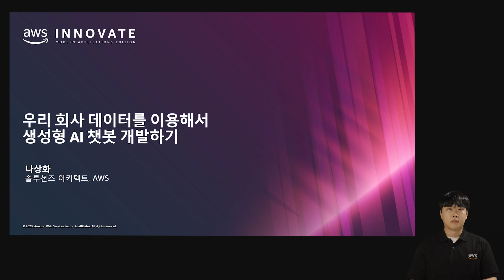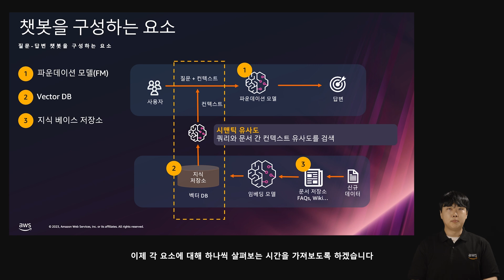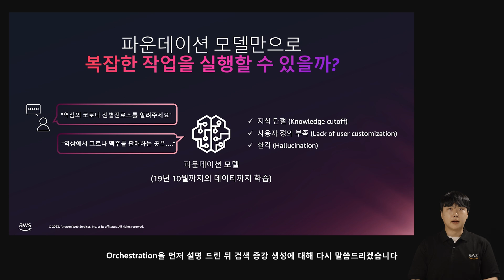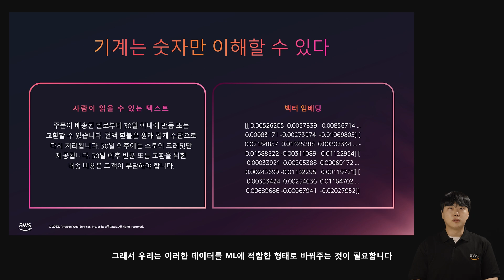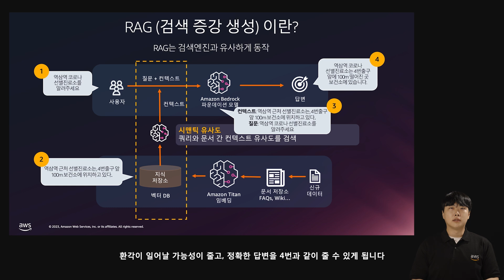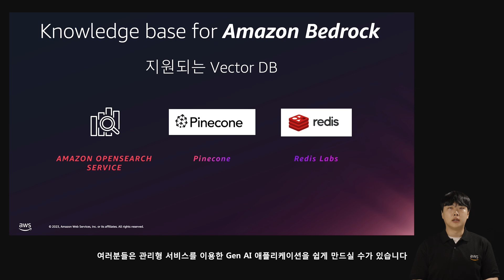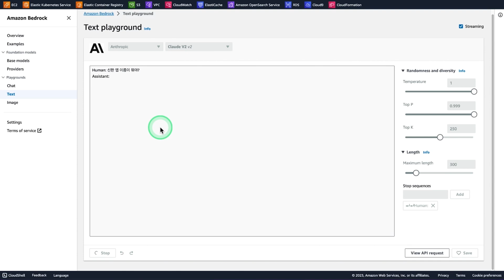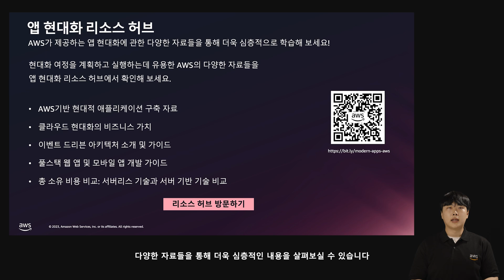우리 회사 데이터를 이용해서 생성형 AI 챗봇 개발하기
이번 세션에서는 Amazon Bedrock 활용을 중심으로 지식 저장소 탐색, 검색 증강 생성(RAG), 파인튜닝(fine-tuning) 등 LLMOps 애플리케이션 제작 과정을 상세히 살펴봅니다. 응답을 더 풍부하게 만드는 추가 컨텍스트 활용부터 시작하여, 소규모와 대규모 텍스트를 임베딩(Embedding) 벡터로 변환하는 기법을 자세히 설명합니다. Titan FM을 이용한 파인튜닝과 RAG를 활용한 도메인 특화 질문 응답 챗봇 제작도 다룹니다. 또한, Agents for Amazon Bedrock이라는 새로운 기능을 통해 복잡한 작업을 어떻게 쉽게 자동화할 수 있는지에 대해서도 소개합니다.

발표자 :
나상화, 솔루션즈 아키텍트, AWS